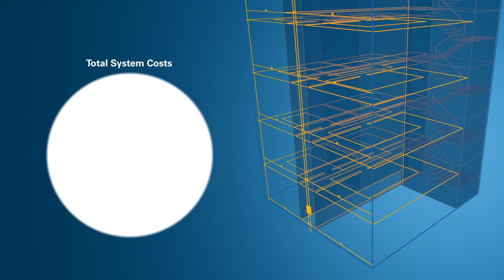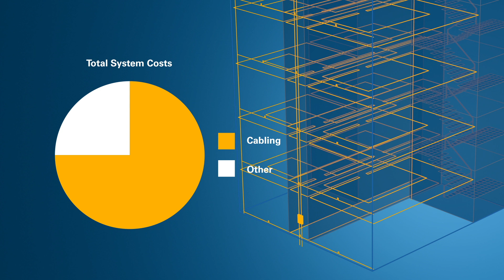ZETTLER Profile Flexible med flere sløjfer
Kontrolpanelet til branddetekteringssystemet ZETTLER Profile Flexible har en større sløjfekapacitet. Det gør det lettere at føje flere enheder med høj effekt, som f.eks. visuelle alarmenheder, til systemet, uden at der er behov for ekstra paneler. Der er behov for færre paneler, selv til store installationer.